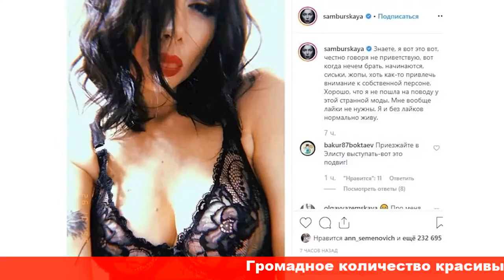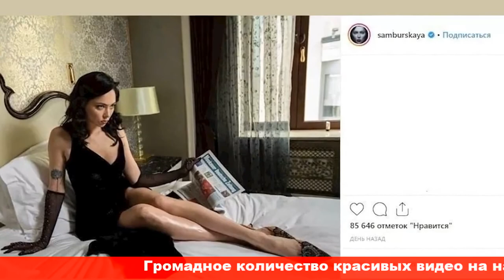Настасья Самбурская расплакалась в постели со слепой кошкой